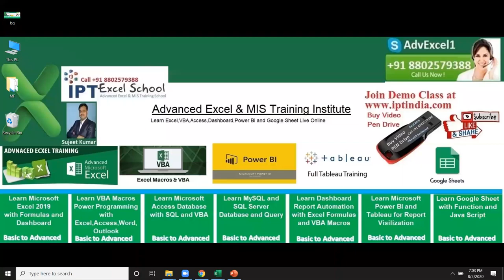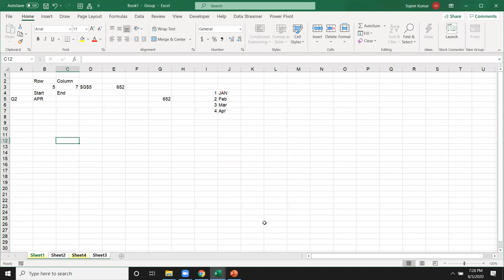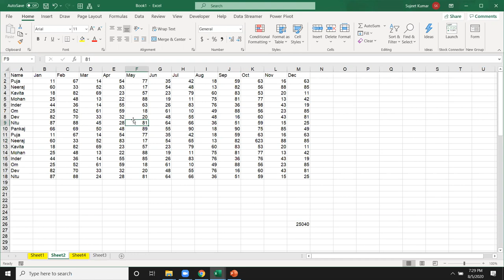Basic Excel Tutorial hindi